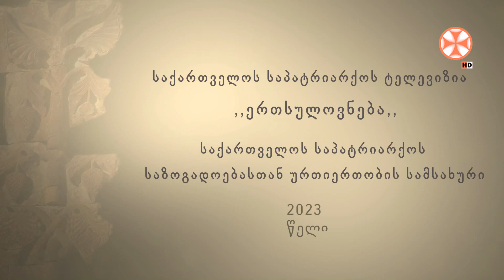"ღვთისმეტყველების საათი” პირველშეწირულის ლიტურგია. გადაცემის სტუმარი- დიაკვანი გაბრიელ მჟავია.